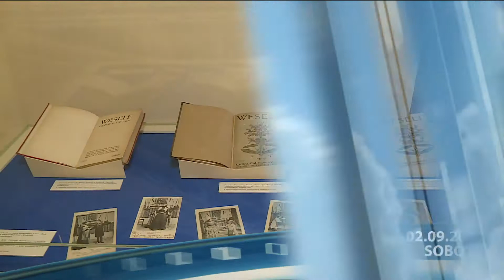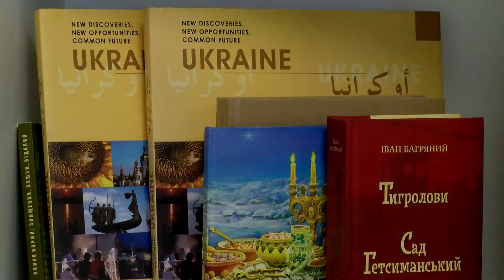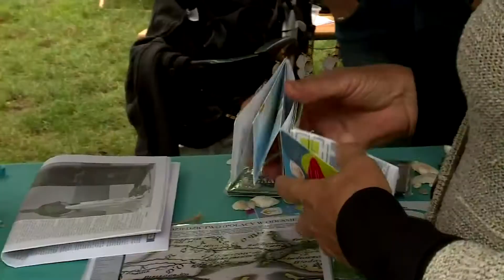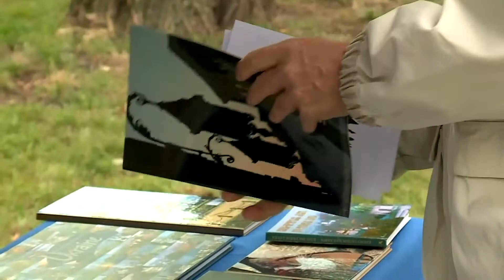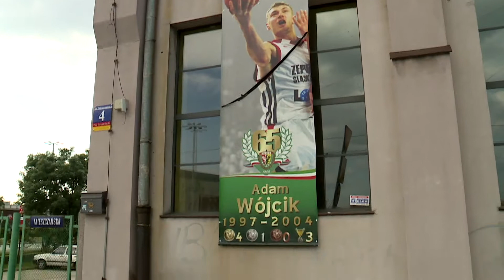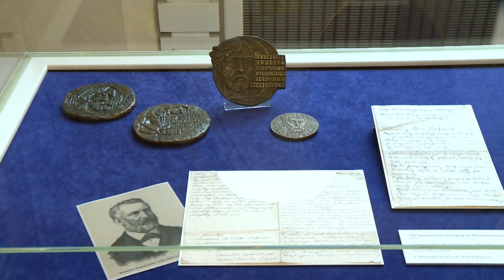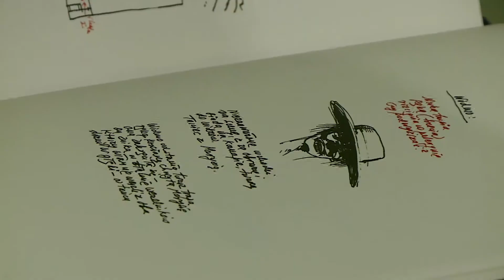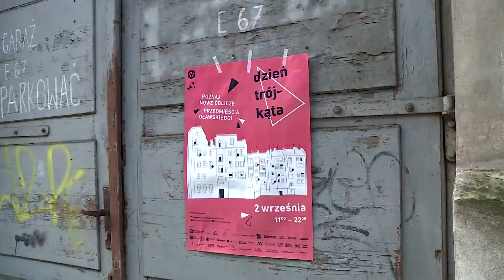Informacje Echo24 - 2.09.2017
Wrocławskie obchody ukraińskiego Dnia Niepodległości i rodzinny piknik na Wyspie Słodowej, pożegnanie legendy koszykówki Adama Wójcika i narodowe czytanie Wesela Stanisława Wyspiańskiego - m.in. te tematy poruszamy w tym wydaniu Informacji Echo24.